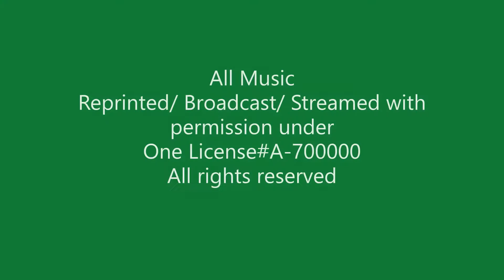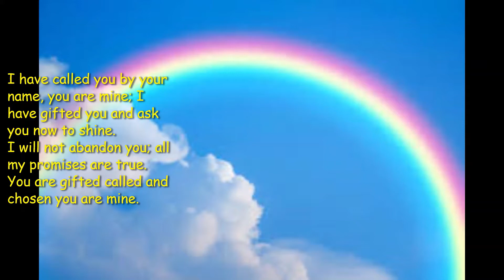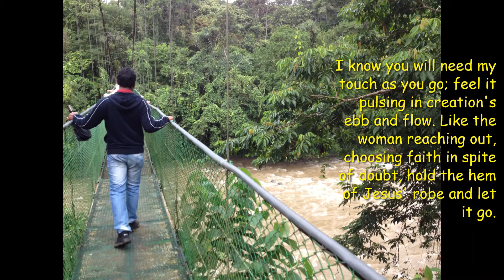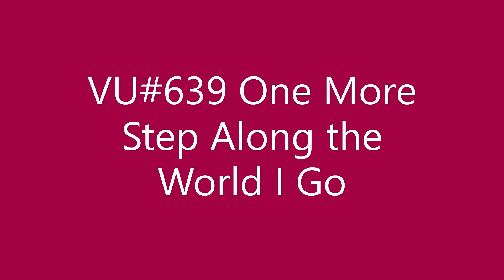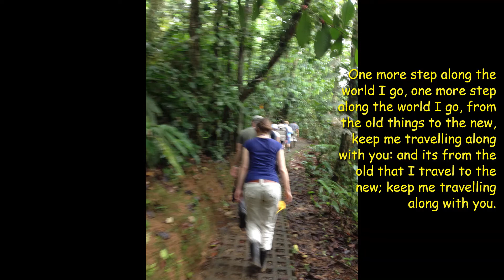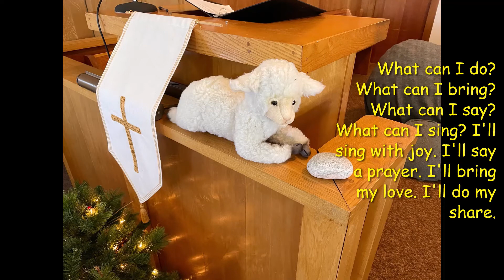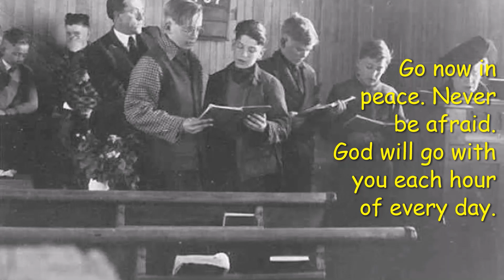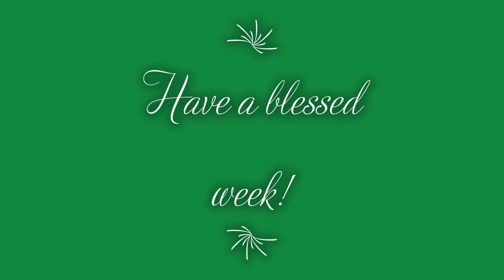Sixth Sunday After Pentecost Worship Service July 4 2021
Recorded at St. Paul's United Church
Golden Valley ON